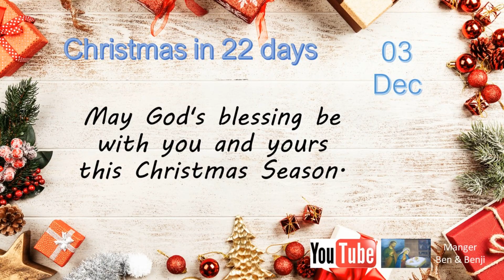Christmas Carols December 03 || Manger || Malaka Vrindangal Padi || Ben & Benji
Song: Malaka Vrindangal Padi || By Ben & Benji